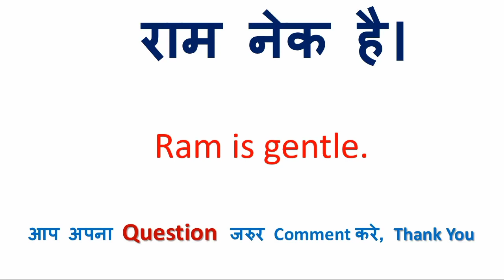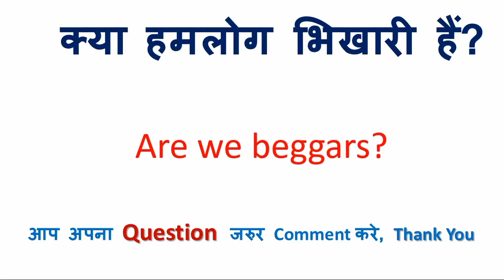क्या हमलोग भिखारी हैं को इंग्लिश में क्या कहते हैं | क्या हमलोग भिखारी हैं in English